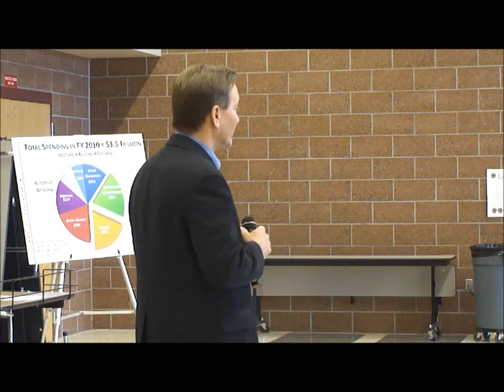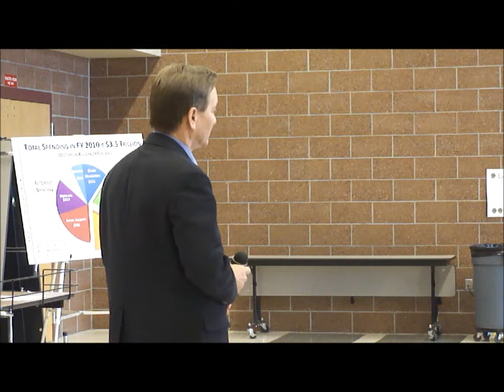Rick Berg's Fargo town hall: Medicare and health care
A Fargo resident expresses his frustration with North Dakota Republican Rep. Rick Berg's positions on Medicare and health care issues during a town hall April 27 in Fargo.